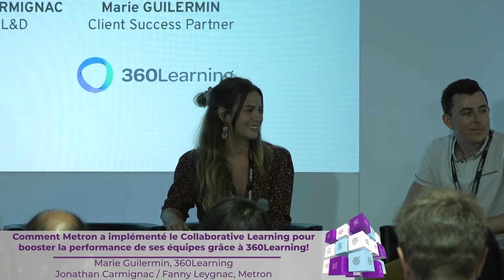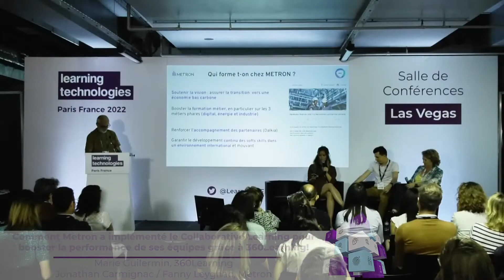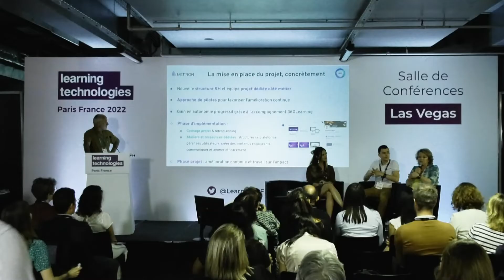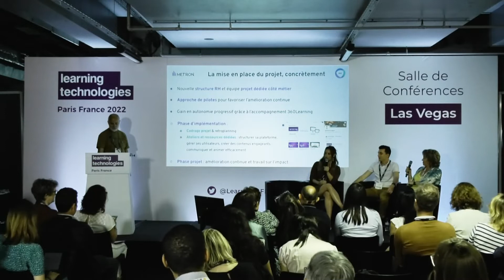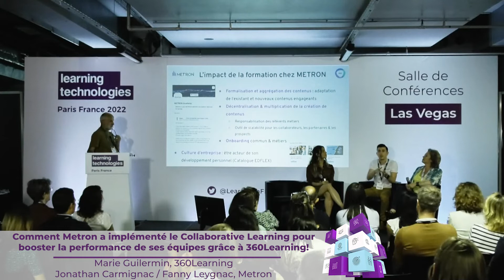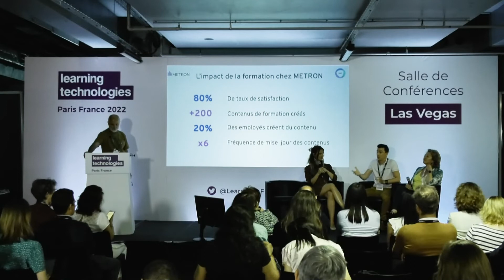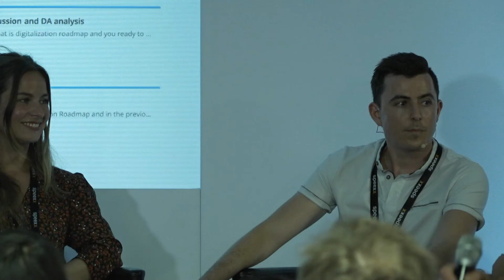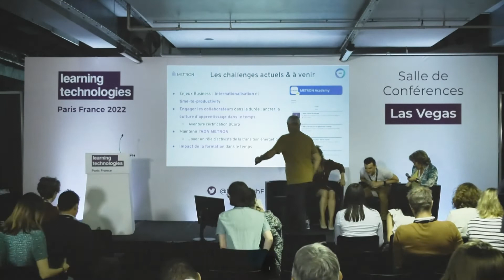Comment Metron a implémenté le Collaborative Learning et boosté la performance des équipes ?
Comment Metron a implémenté le Collaborative Learning pour booster la performance de ses équipes grâce à 360Learning ?

Retrouvez cette conférence exclusive du salon Learning Technologies France 2022, le 18 mai en salle Las Vegas, présentée par Mathilde Pitiot et
Marie Guilermin, Key Account Manager et Customer Success Partner chez 360Learning, accompagnées par Jonathan Carmignac et Fanny Leygnac, Head of L&D et Head of HR chez Metron.